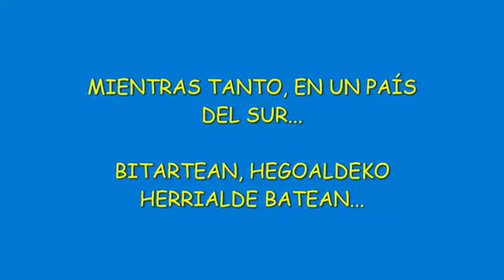¿Y si no tenemos agua?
Mostrar la importancia del agua como recurso necesario para luchar contra la enfermedad

VERA CRUZ 4ª A EDUCACIÓN PRIMARIA
Festival de Clipmetrajes de Manos Unidas